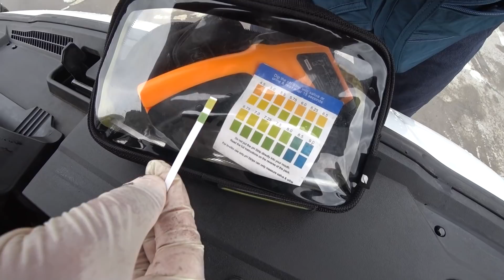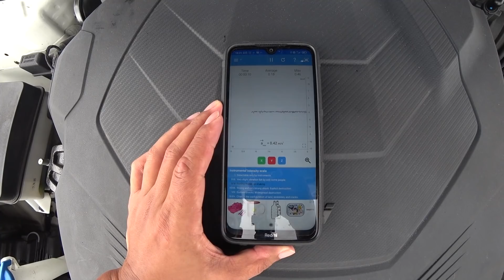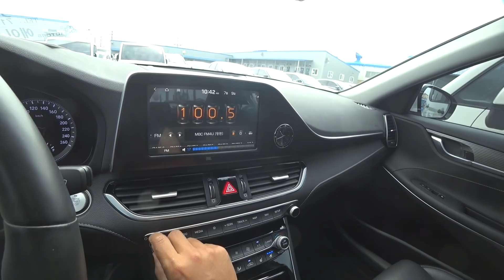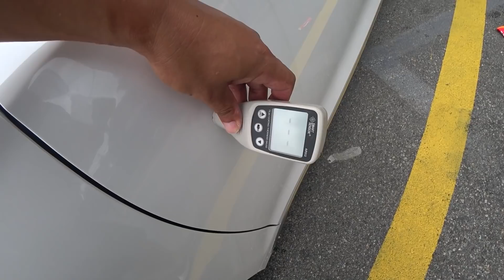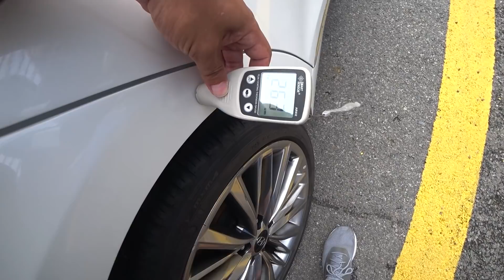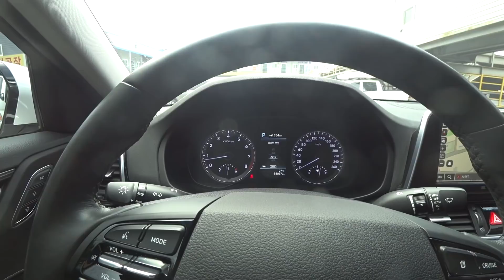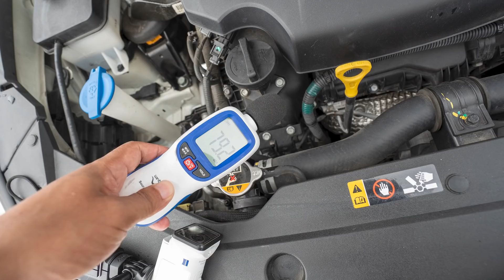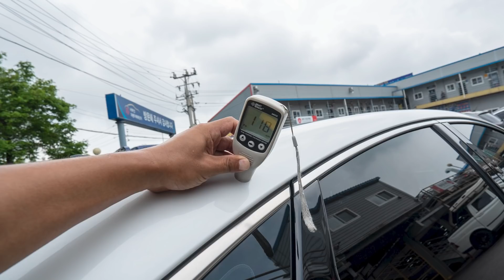2018 그랜저 ig 3.0 부산 출장 후기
이번 이야기는 중고차의 최고 인기세단 그랜저입니다.

부산 출장을 다녀 왔습니다.

너무 덥네요.

감사합니다.

"자동차 출장 감정 서비스, 차에 대한 이야기와 함께하는 자동차여행채널"

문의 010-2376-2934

자동차 구매컨설턴트, 출장감정 심부름을 주로 하는 자동차 여행가.
자동차 전문가 아닌 기변 전문가.
저품질 영상전문.